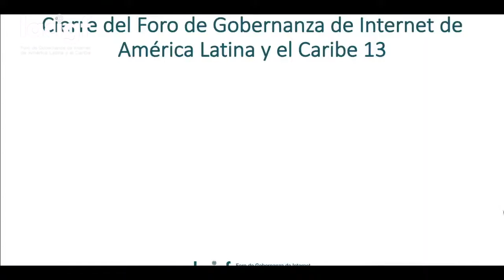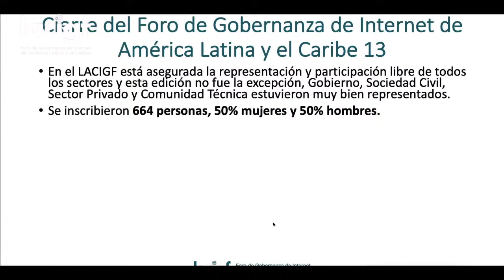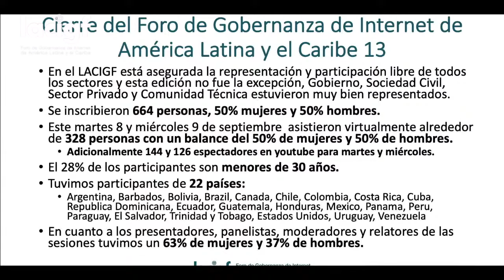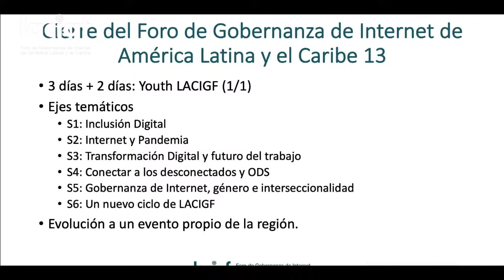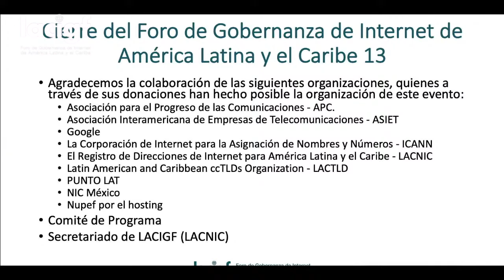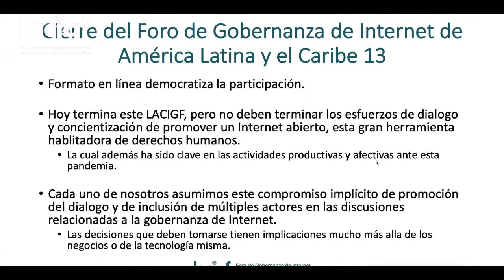LACIGF13 Cierre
Palabra de cierre, estadística de participación

Presentadores: Representantes del Comité de Programa, Comunidad Técnica.

Oscar Robles, LACNIC